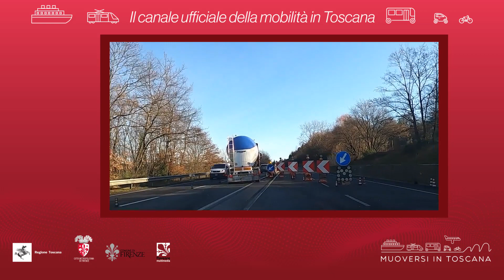Muoversi in Toscana - Edizione delle 16.30 del 30 marzo 2021